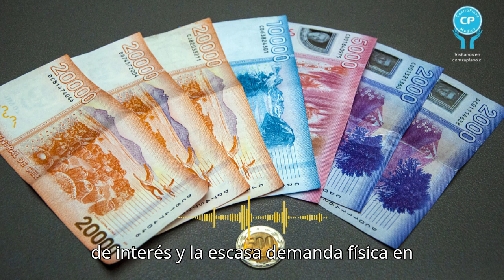El dólar intenta romper racha de cinco semanas a la baja.